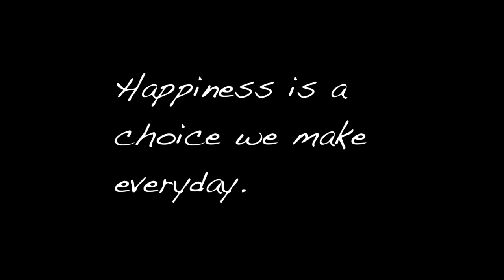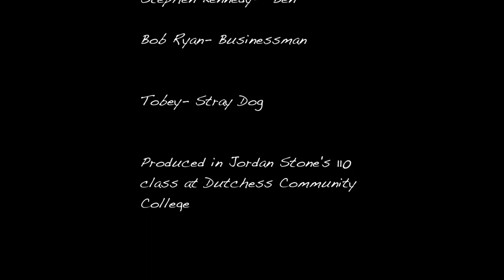"The Idealist" Short Film by Quinn Baganz (2014)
Happiness is a choice we make everyday.

The first Short Film by Quinn Baganz

Cast:

Ben - Stephen Kennedy
Businessman - Bob Ryan
Ben's Dog - Toby

Produced in Jordan Stone's 110 class at Dutchess Community College